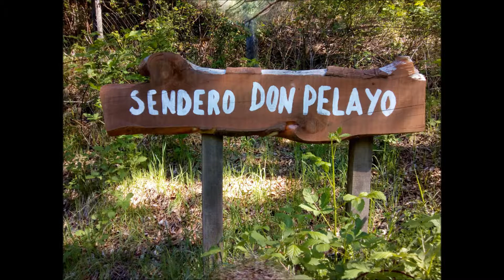vídeo alianza Roja aniversario CEFVS 2018